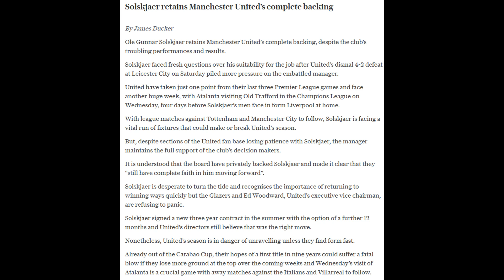United produce most Solskjaer of performances to achieve most Solskjaer of results